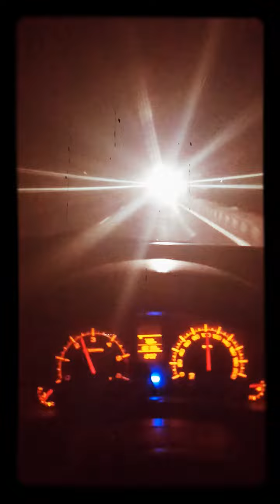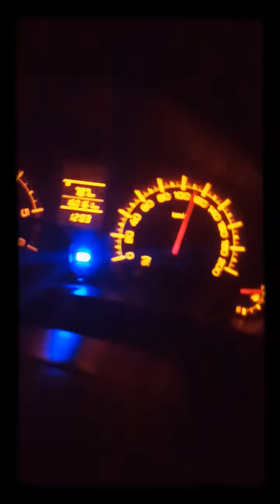20 September 2021